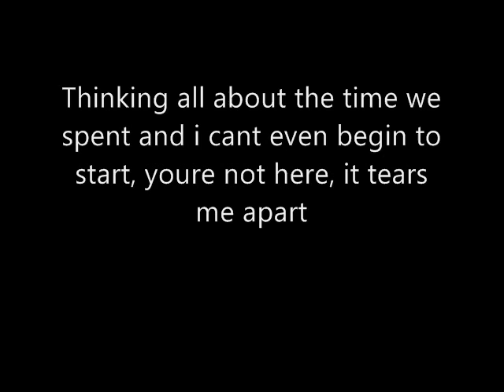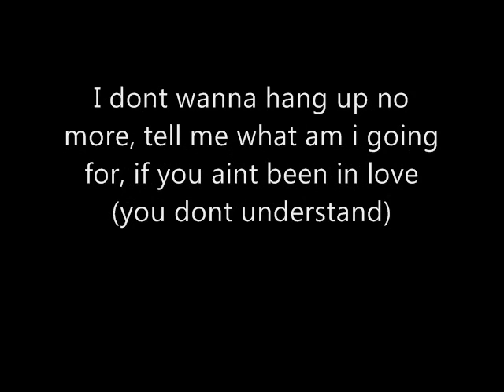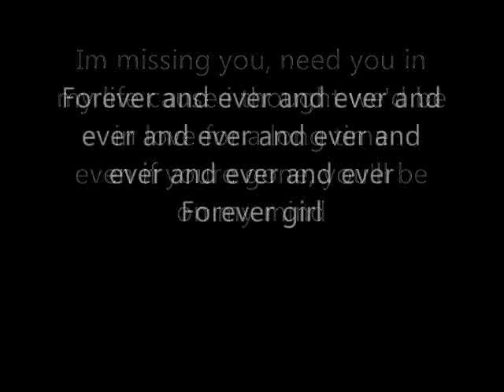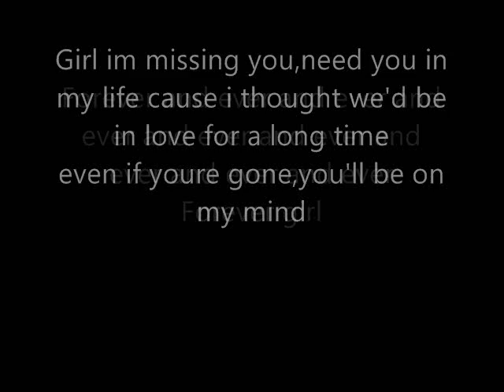Marc nelson - Forever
Marc nelson - Forever with lyrics